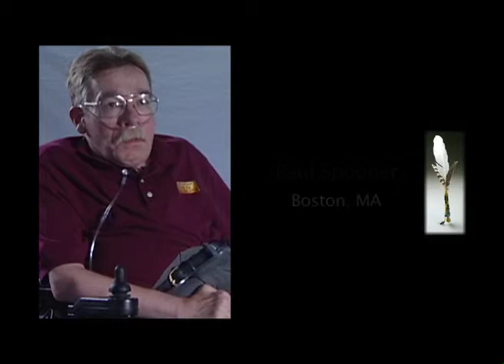Paul Spooner, part 06 of 15: "What Government has Inflicted on Disabled People"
Paul Spooner of Boston, MA talks about institutionalization, his life of advocacy, and working with Ed Roberts.

Paul is the executive director of the MetroWest Center for Independent Living Inc., in Framingham, Massachusetts.  He is a nationally respected trainer in the areas of independent living history, disability legislation, and other related fields.